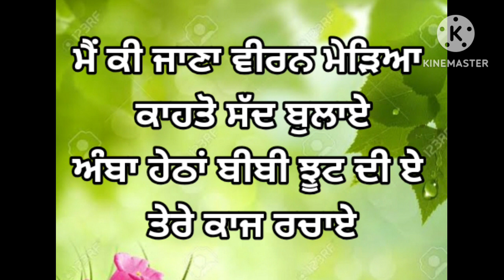ਅੰਬਾ ਹੇਠਾਂ ਬੀਬੀ ਝੂਟ ਦੀ । ਲੰਮੀ ਹੇਕ ਵਾਲਾ ਲੋਕ ਗੀਤ ।punjabi folk song l